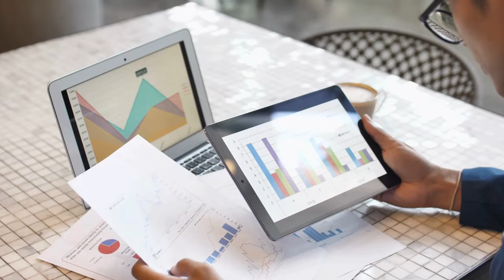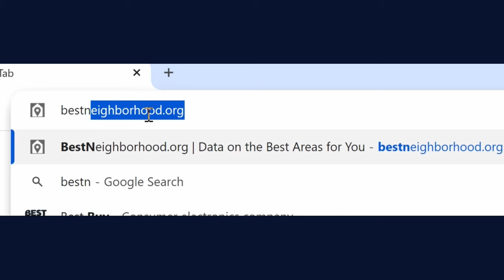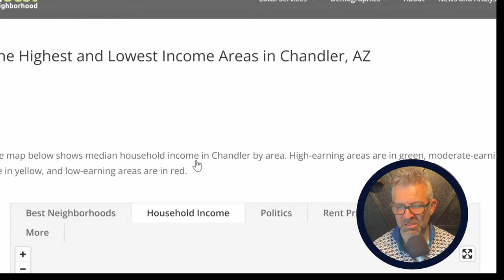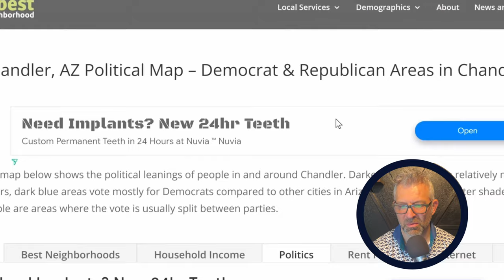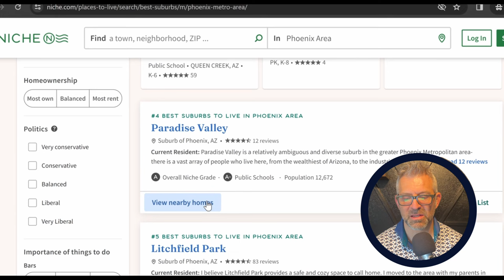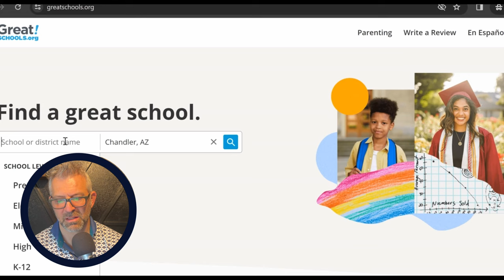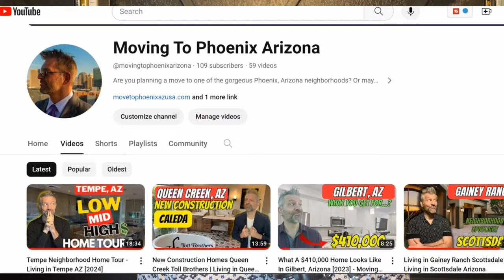Best Places to Raise a Family in Phoenix in 2024 - Living in Phoenix 2024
Best Places to Raise a Family in Phoenix in 2024
Are you considering a move to Phoenix, Arizona, with your family? Look no further! Whether you're searching for spacious suburbs or vibrant urban areas, we've got you covered with the latest information on what Phoenix has to offer in 2024.

We delve into our research using key websites such as BestNeighborhood.org and Niche, which provide valuable insights into crime rates, school ratings, housing affordability, and community atmosphere. Join us as we uncover the best places to raise a family in Phoenix, ensuring a fulfilling and enriching lifestyle for you and your loved ones in 2024!

🚐  Moving to Phoenix, Arizona?

00:00 Opening
01:07 Crime Community Map
03:10 Income and Best Neighborhoods
05:06 Political Map
05:47 Niche.com and Schools
06:31 General Phoenix Neighborhood Map Overview
08:38 Summary